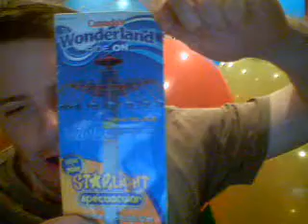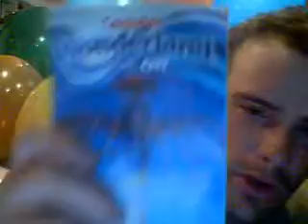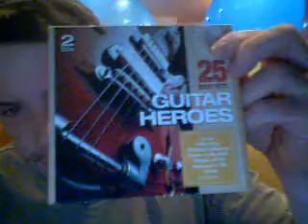TheZedzedsnook's webcam video June 8, 2011 01:04 AM